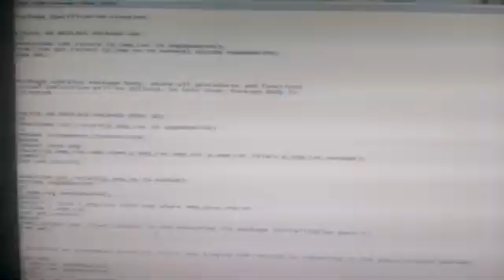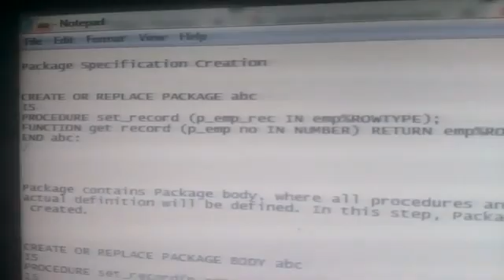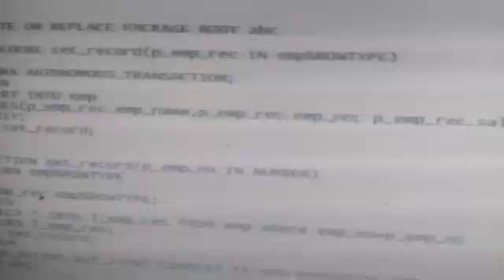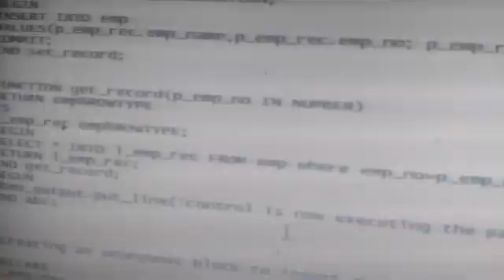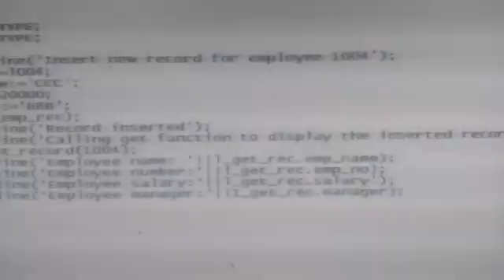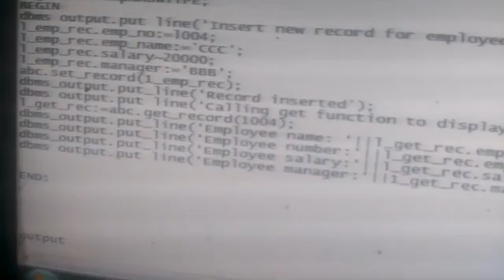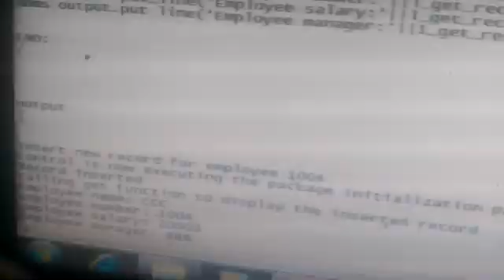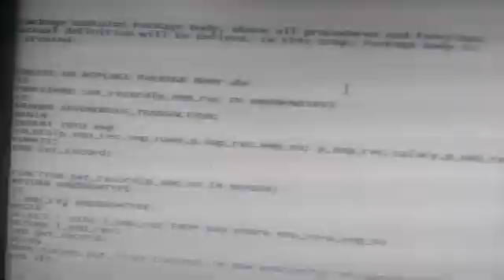PACKAGE LAB BY VANDANA AGRAWAL